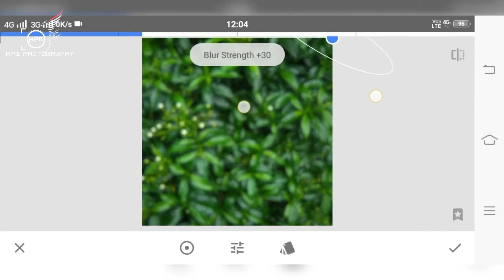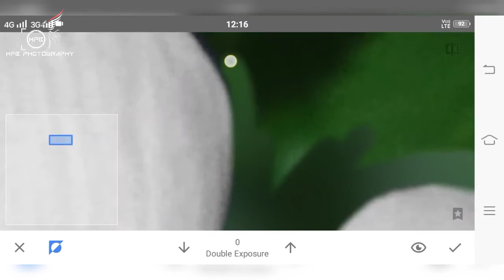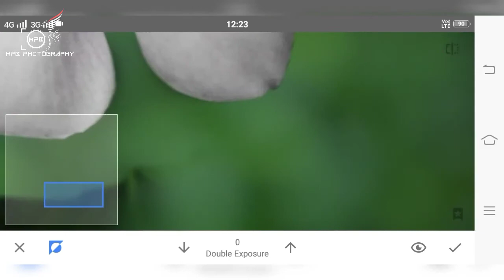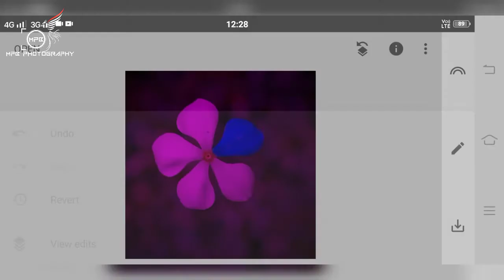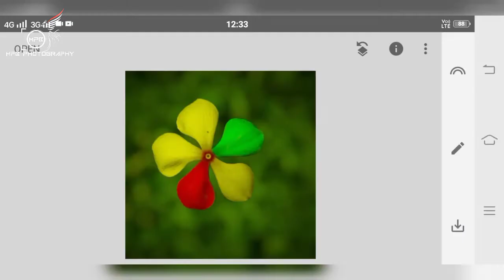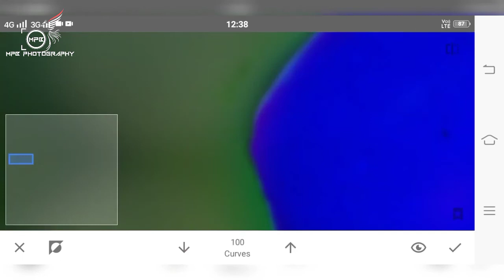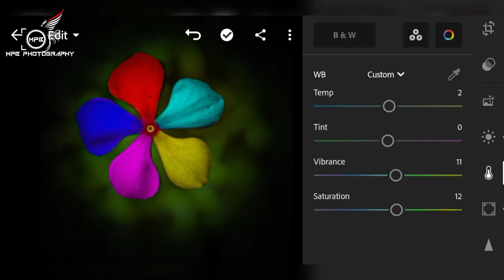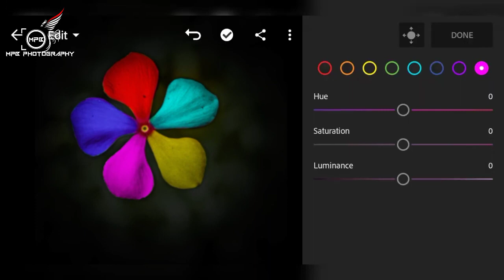Moody Flower editing tutorial | Snapseed color grading | blur image background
COLOURFUL FLOWER EDITING | MOBILE EDITING | SNAPSEED

lightroom editing
short
short video
short video editing
editing
photo editing
lightroom
short's videos editing
short's
flower editing
lightroom photo editing
short's videos
snapseed
shorts
short's photo editing
picsart
short youtube
lightroom presets
photography
flower photo editing
snapseed editing
lightroom editing dark
flowers editing in lightroom
lr flowers editing in mobile
colour coding
colour combination for dress men
colour blind test
colour grading kya hoti hai
colour grading
lightroom se photo edit kaise

karen
lightroom presets download

karen

k
lightroom mein bade mb ke photo nahin a rahi hai to kya karen
lightroom for flowers
lightroom graphs
flowers editing in lightroom mobile tutorial
videography
natural capture
flowers lovers
flowers photo editing
nature photo editing
2022 trending
november
change color
snapseed tutorial
mobile editing tutorial
mobile tutorial
dark tone
mobile photography editing
short's youtube channel
shorts photo editing
short's youtube videos
short photo editing
flowers editing in lightroom mobile present
flowers editing in lightroom mobile malayalam
mobile photography tips & tricks
mobile photography
learn mobile photography
creative mobile photography ideas
best mobile photography
sagar photography world tutorial
sagar photography world short
sagar photography world before after
creative mobile photography editing tutorial
creative mobile photography
lightroom photo editing flower background
flowers editing videos song
flowers photo editing picsart
flowers photo editing lightroom
flowers editing lightroom presets
moddy tone editing
lr photo editing
lr editing
lr black flowers editing
rkkingediting
flowers editing
trand
lightroom color grading
flower edit tutorial
flower moody editing
flower moody
mobile editing
lens distortions
lightroom mobile
moody flower editing tutorial
moody editing tutorial
moody editing
lightroom edit
flower
flower editing in lightroom mobile
short's youtube
lightroom flower editing
moody flower editing lightroom
youtube shorts
shorts youtube
lightroom flower photo editing
how to edit flowers in lightroom
photo editing 2023
shorts videos
lightroom photo editing 2023
creative flower editing
outdoor editing
pic's
lightroom photo edit
video editing
snapseed blur photo editing
trend
trending
reels
edit
lightroom photo editing tutorial
photoshop portrait effects
flower portrait photoshop
how to add flowers to a picture in photoshop
plant face portrait effect photoshop tutorial
surrealism
photo editor
how to use photoshop
photoshop tutorial
photoshop effect
portrait effect
portrait editing
photo manipulation
portrait
photoshop
rafy a photoshop
rafy a
7 hawk graphic
flower face portrait effect photoshop tutorial
snapseed photo editing tutorial
only at today
how to edit my photo lightroom
how to edit my photo in snapseed